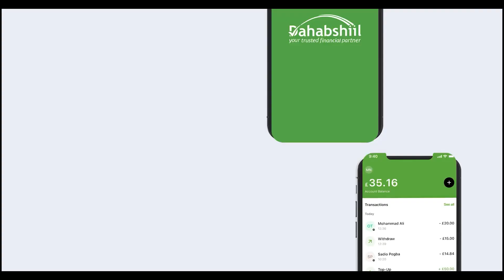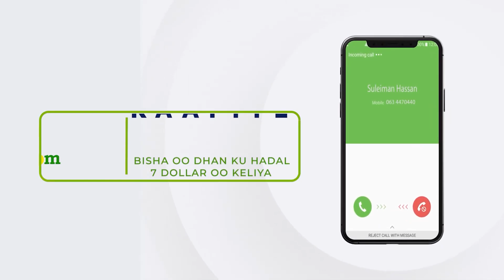Waa Kuma Abwaanka Sameeyay Heesta Askarta Lagu Dalacsiiyay